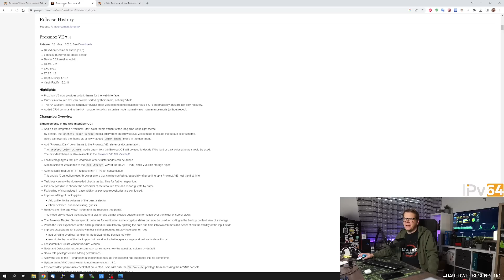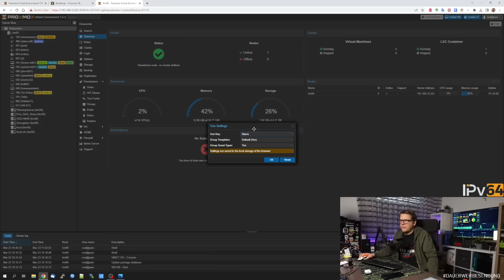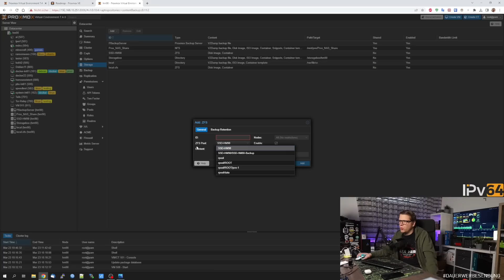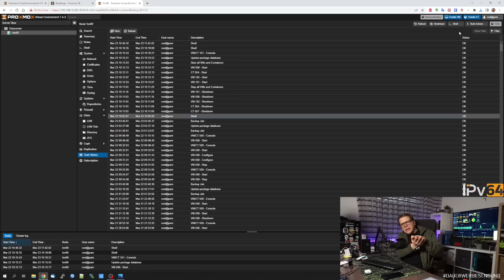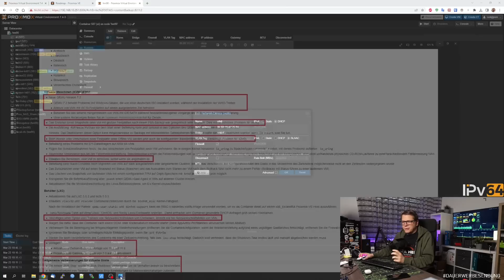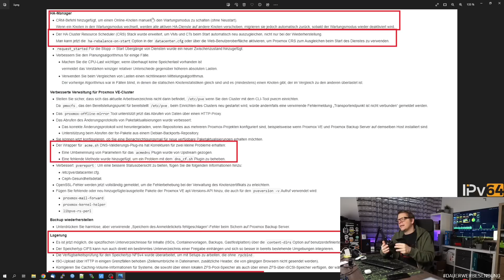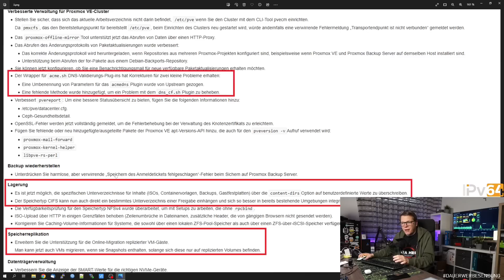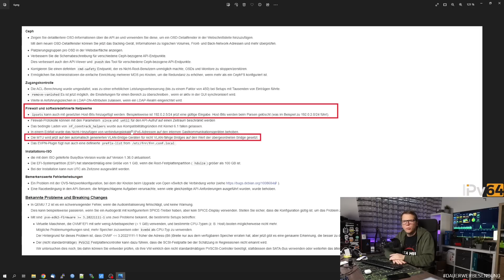Proxmox VE 7.4 Release Highlights - Zusammenfassung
🚩 Mini Proxmox Server